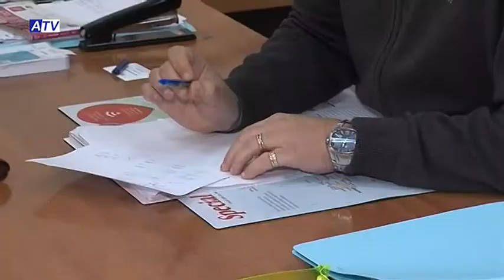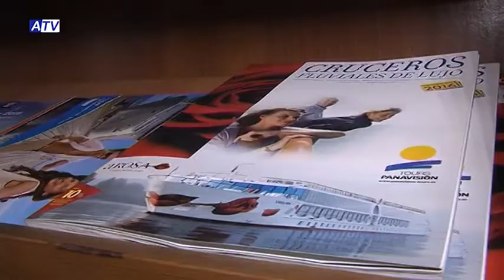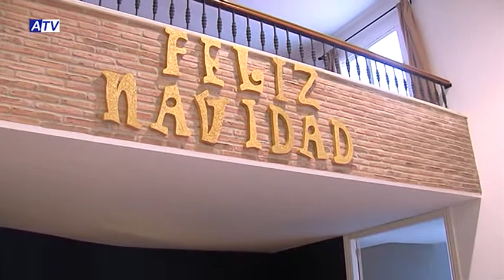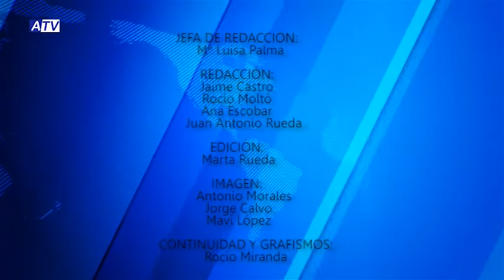NOTICIAS ATV 16 12 16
1. INAUGURACIÓN EXPO DE PLAYMOBIL
2. PREVIA ACTIVIDADES DE NAVIDAD EN VILLAFRANCO
3. DESAYUNO DE FAHALA CON APRODAL
4. BREVES (TUS PLAZAS EN NAVIDAD, CARRERA NAVIDEÑA, TALLER CUENTOS MINIATURA, ACTOS VERDES, ACTOS MORAOS, COMPETICIÓN NAVIDEÑA EN LA PISCINA, PASTORAL ALIFARA EN ANDALUCÍA DIRECTO Y ENTREGA DE DIPLOMAS DEL CAPOEIRA)
5. REPORTAJE DE VIAJES EN NAVIDAD CON VIAJES FAHALA
6. PREVIA ALHAURINO
7. PREVIA BALONCESTO
8. CIERRE: VISITA BELÉN MUNICIPAL COLEGIO EL CHORRO
9. PROGRAMA ESPECIAL: PLENO EXTRAORDINARIO